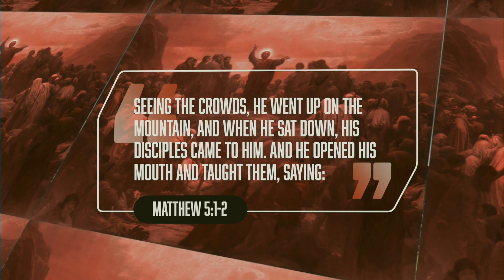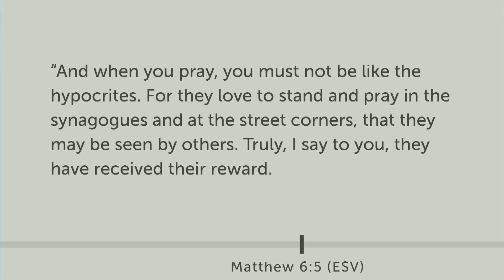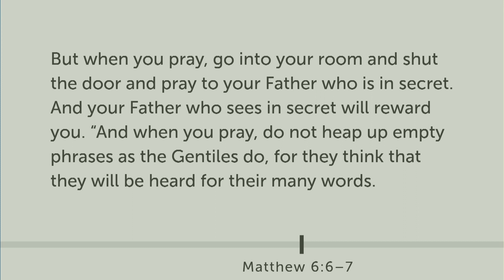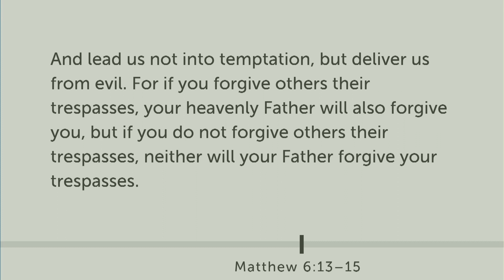Greatest. Sermon. Ever. | Praying in Secret